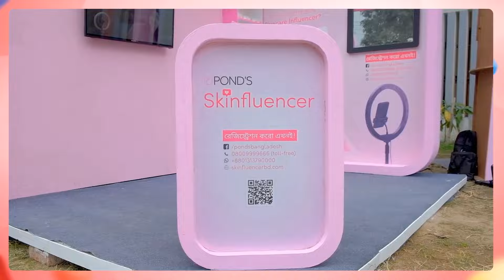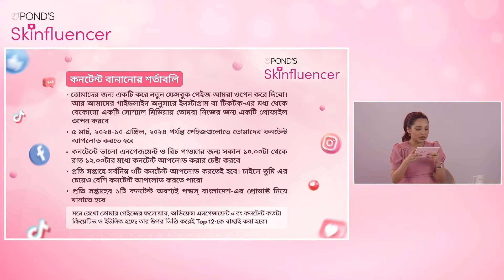Our Journey So Far | Pond's Skinfluencer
একনজরে দেখে নাও দেশের প্রথম Pond’s Skinfluencer-এর খোঁজে আমাদের এতদিনের জার্নি! ক্যাম্পাস রেজিস্ট্রেশন, শর্টলিস্টিং, মাস্টার ক্লাস এবং বুটক্যাম্পের পর আর কী থাকছে এই জার্নিতে? জানতে চোখ রাখো!